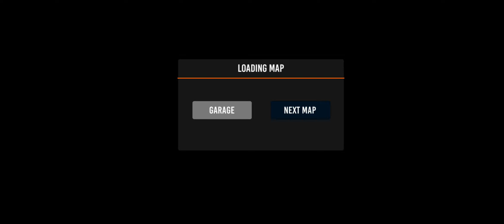Indian Bus Simulator Game - 3d Bus Driving Ultimate Bus Racing Android Gameplay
IDBS Bus Simulator India lets you become a real Indian bus driver! Featuring lots of Indian buses, this bus simulator delivers an exciting driving experience that will make you feel like driving a real Indian bus. Drive across many cities and become a professional Indian bus driver!

Safety starts with understanding how developers collect and share your data. Data privacy and security practices may vary based on your use, region and age The developer provided this information and may update it over time.